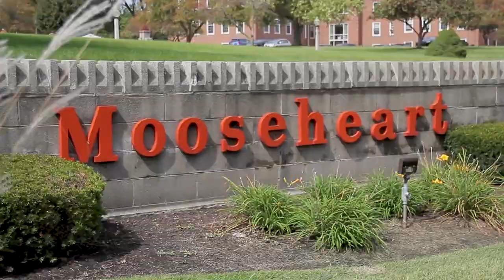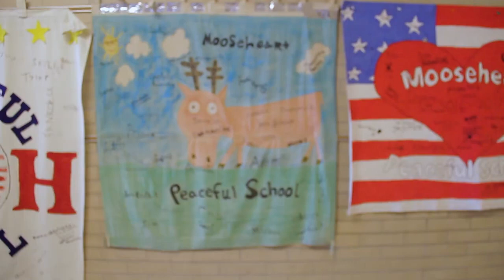Mooseheart Wins a $24,000 Grant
Every year, the Baird & Warner charitable arm, the Good Will Network gives away five $24,000 grants to local housing-charities. Out of ten finalist organizations nominated by people in our company, the public votes to select five winning charities. Mooseheart was honored to be one of this year's winners!